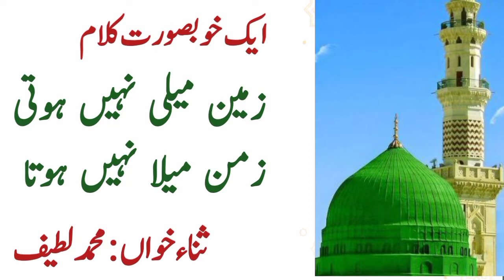Zameen maili nahi Hoti l Muhammad Latif l khubsurat Kalam l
Zameen maili nahi Hoti by Muhammad Latif

original content